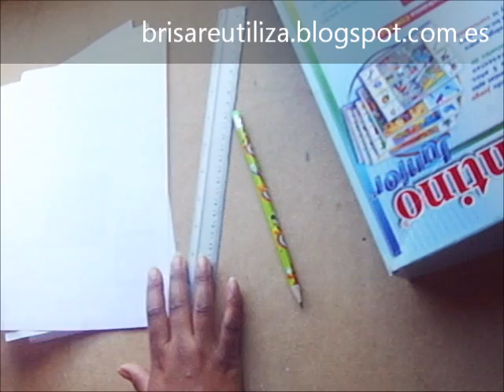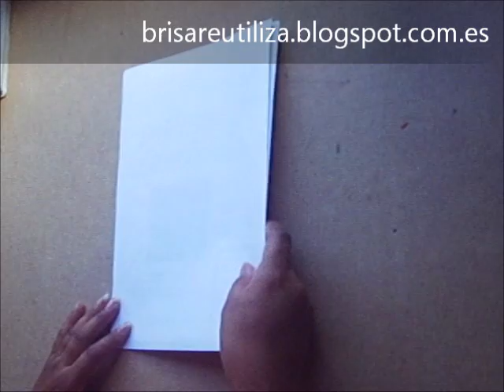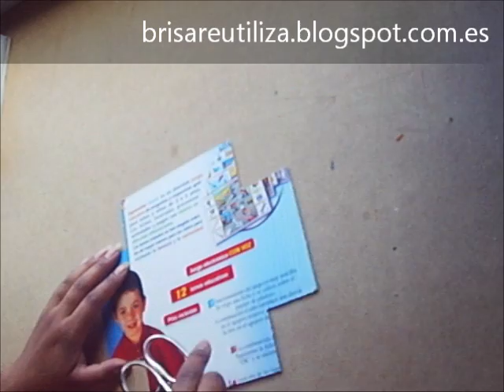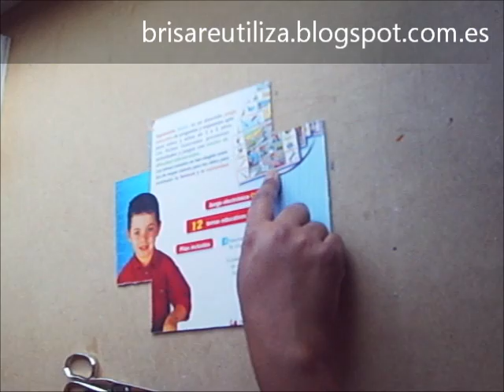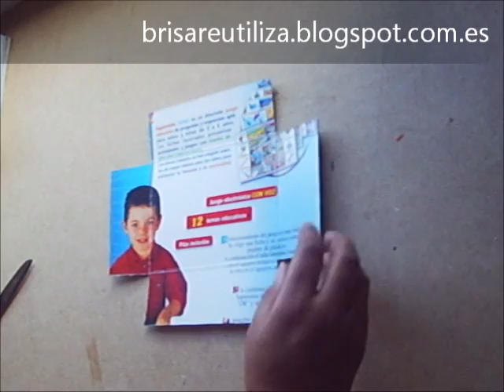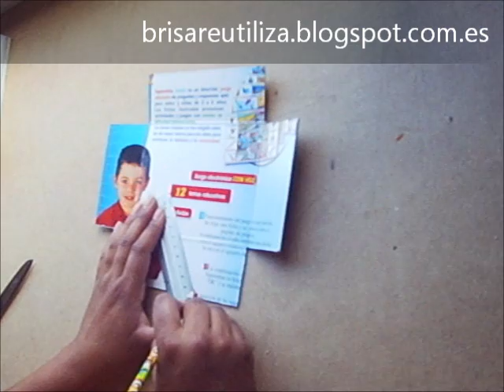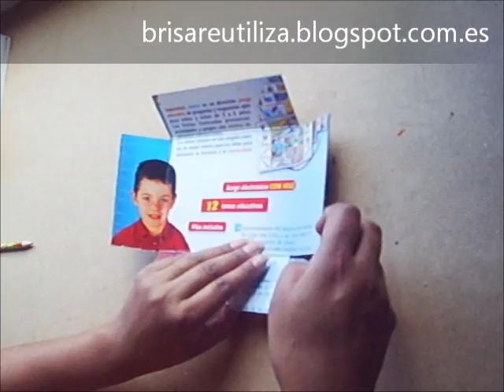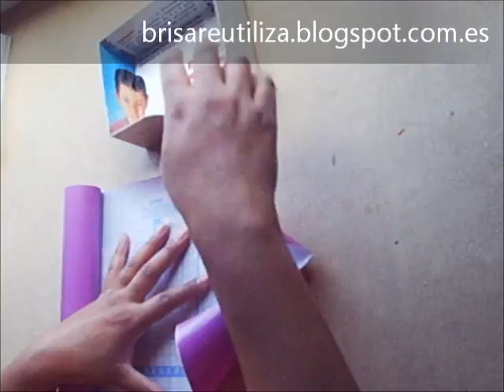Porta papeles para notas (Reciclaje) Ecobrisa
Como hacer porta papeles para notas, reciclando papeles que ya hemos usado por un lado y por el otro están en blanco.
✎ MATERIALES:
- Caja de cartón
- Hojas usadas
- Papel decorativo o contac
- Tijeras y cúter

El contenido de éste vídeo sólo se puede reproducir en youtube o insertado, toda reproducción en otro formato vulnera mis derechos de autor.
Prohibido copiar este vídeo.